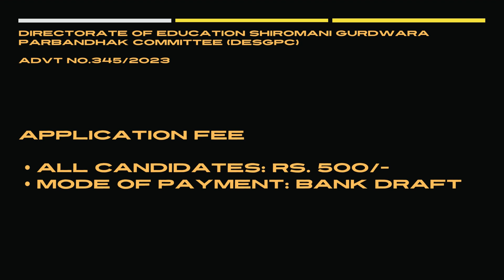Directorate of Education Shiromani Gurdwara Parbandhak Committee DESGPC Advt No 3452023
Directorate of Education Shiromani Gurdwara Parbandhak Committee (DESGPC) has advertised a notification for the recruitment of Assistant Professor/ Lecturer Vacancy. Those candidates who are interested in the vacancy details & completed all eligibility criteria can read the notification & Apply.